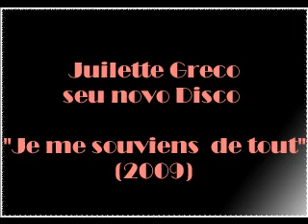Juliette Greco novo CD "je me souviens de tout" com Gerard Jouannest o pianista de Jacques Brel